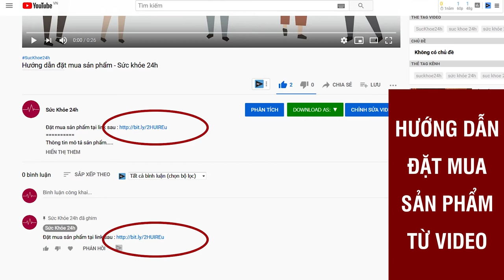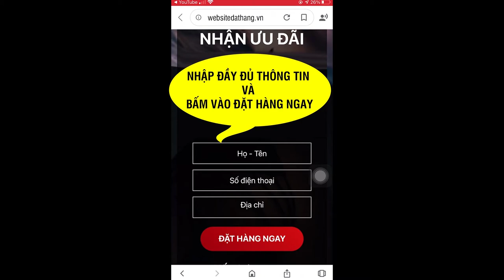Viên Ngậm Tăng Cường Sinh Lý X Marvel - Đánh Giá Viên Ngậm X Marvel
Viên ngậm X-Marvel với thành phần 100% thiên nhiên bao gồm: Bạch Tật Lê, Cao Bá Bệnh, Huyết Nhung Hươu tiêu đặc biệt là thành phần Cỏ Cari ở Mỹ. Sản phẩm được nhập khẩu nguyên liệu và sản xuất trên dây chuyền của Mỹ. Viên ngậm X-Marvel tác dụng nhanh, hiệu quả lâu dài, không lo tác dụng phụ.
Viên ngậm X-Marvel được tạo ra từ công thức Mỹ độ an toàn cao, tác dụng bền vững lâu dài. Các thành phần trong viên ngậm X-Marvel này còn có tác dụng tăng Testosterone lên gấp nhiều lần. Dạng viên ngậm dễ tan, cô đọng dễ thẩm thấu phát huy tác dụng.
ĐẶT MUA X-MARVEL NGAY
Giá : 790.000/1 HỘP 12 VIÊN